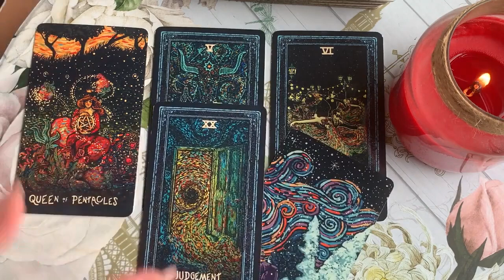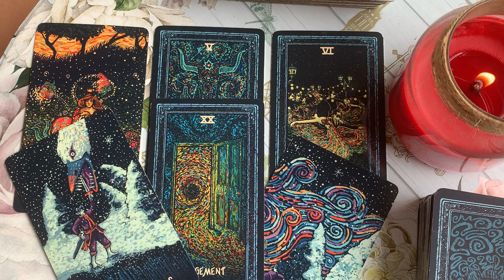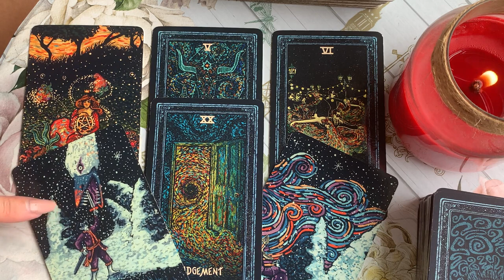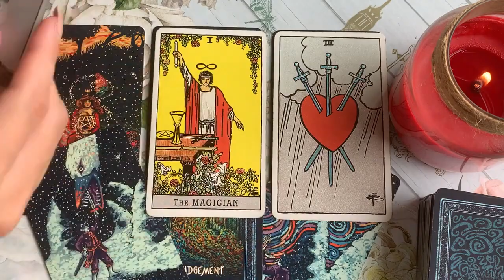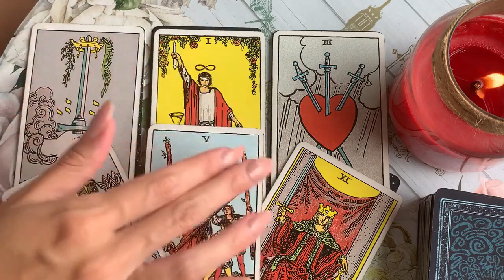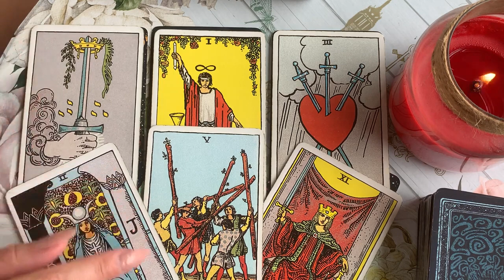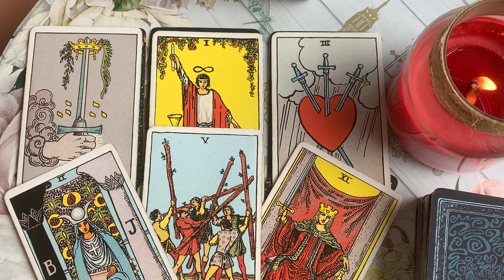PISCES ❤️ SOMEONE HAS THEIR EYES ON YOU! GUESS WHO? ❤️ 28 AUGUST 2023 DAILY TAROT